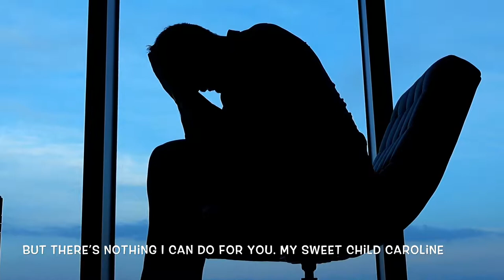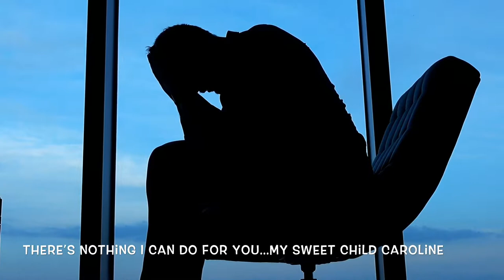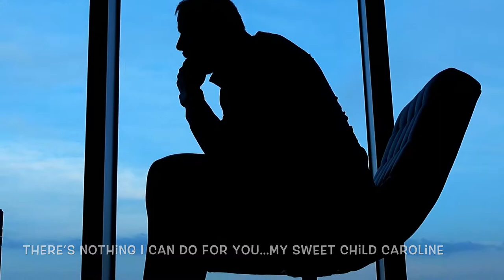Caroline’s colours by Ed JAMES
Recovering form a broken heart to meet the love of your life